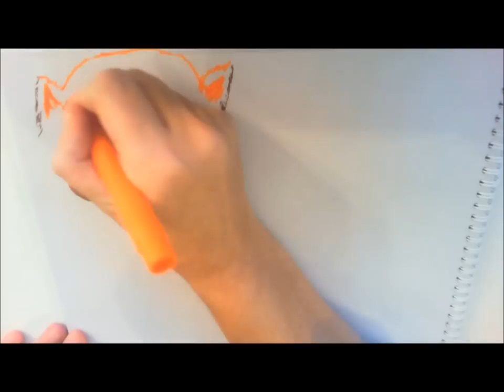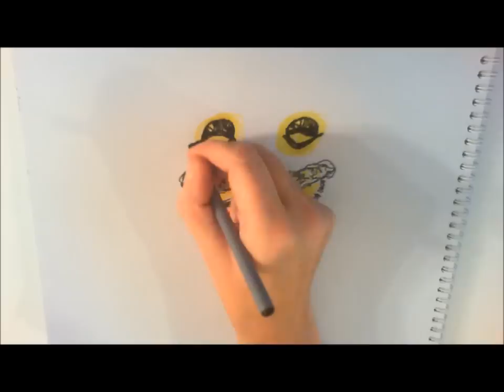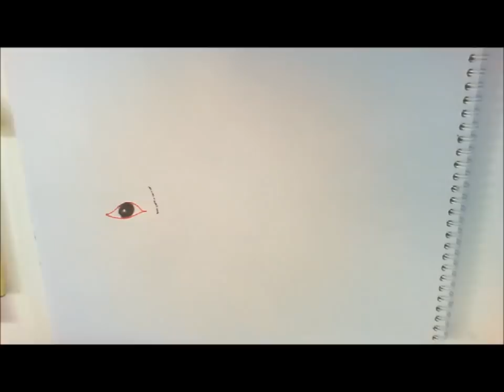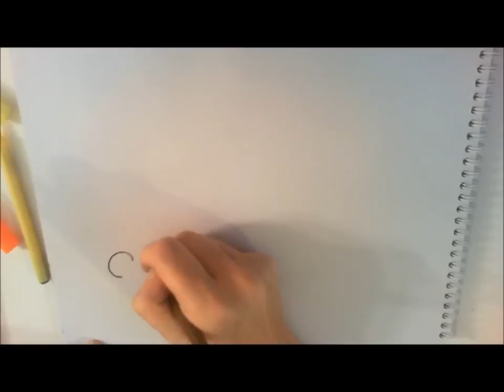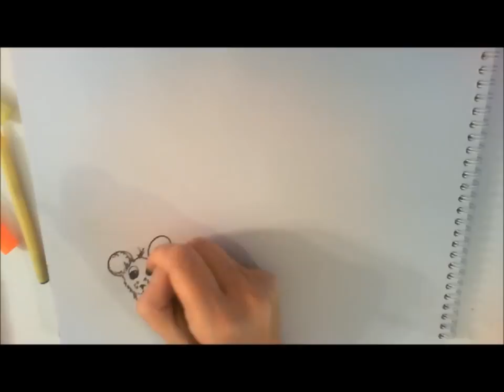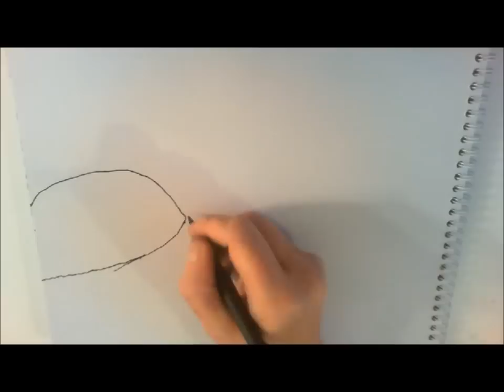Children's Bedtime Story "Slow Loris" Helps Kid's Go To Sleep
...and if you grown ups would like to listen to this to help yourselves go to sleep too..that's okay...I won't tell anyone. ;) These are the relaxing and sleepy adventures of Slow Loris and how she learns winning isn't everything and how wonderful it is to be helpful and have good friends. I have used time lapse drawing for the illustrations and you may notice I am not a professional illustrator but I figured maybe the little ones might not notice if you don't tell on me. I would like to dedicate this video to my grandson Oliver and his friend Ingo. Happy Holidays and warm hugs to all of those precious little ones out there every where. May you rest well and give your parents and caregivers a much deserved break.